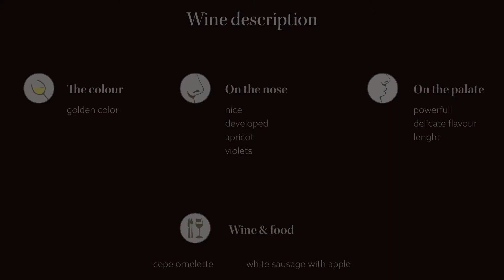Condrieu Domaine Pichat 2015 English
A prestigious designation from the Rhone valley in the vineyard of Stéphane Pichat. The Pichat Vineyard has 4 acres of vines in several sectors such as the Champon, Cognet, Le Plomb, Fongeant, le Gerine, les Grandes Places or La Caille for the Condrieu.